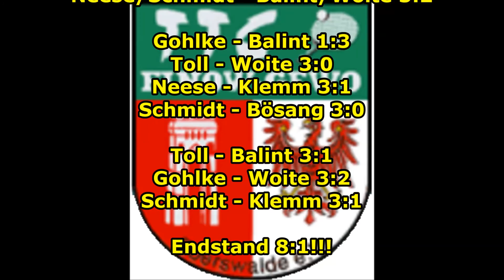+++ TTC Finow 2 - JSV Schwedt +++ [TTVB Landesliga Ost]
Am 28.03. trat die 2. Vertretung des TTC Finow zum fälligen Punktspiel der Landesliga Ost in Schwedt an.
Der Tabellendritte konnte beim Tabellenletzten mit 8:1 siegen.
Einige Ausschnitte der Spiele gibt es hier zu sehen.